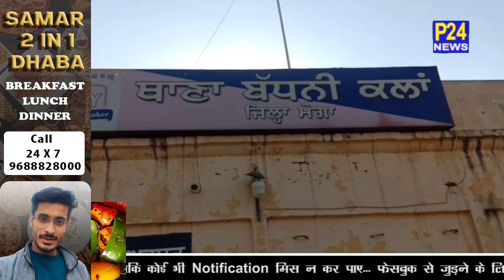Moga : आशिक की शादी में प्रेमिका बन रही थी अड़चन, प्रेमी ने उतरा मौत के घाट II P24 News